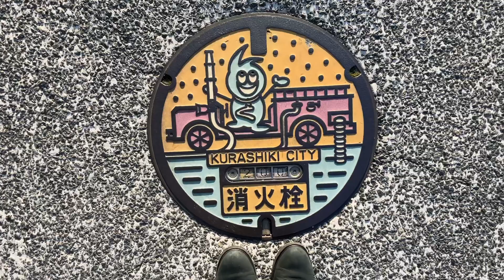Early Morning Walk around Kurashiki | Okayama | Japan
This picturesque town in Okayama Prefecture is a must-visit if you want to experience old Japanese towns and that “laid back” atmosphere. Also, it’s best to walk around early in the morning 😉